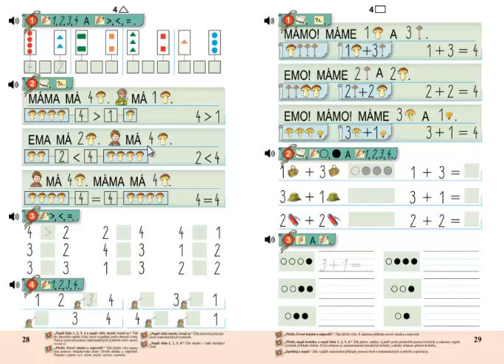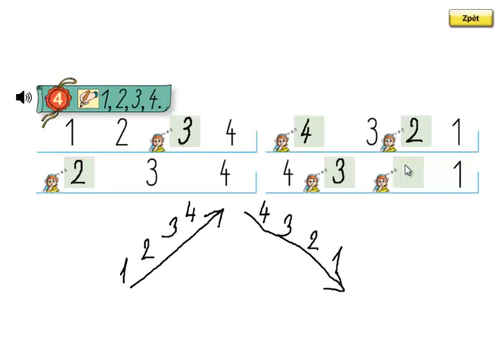Matýskova matematika, 1.díl, strana 28, cvičení 4